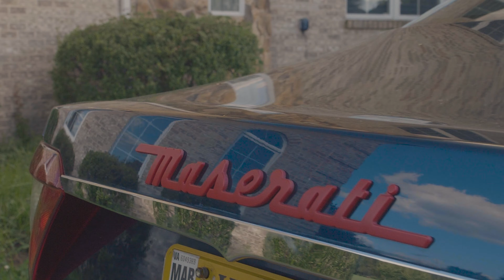Laika | My Type | Official Video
"My Type" performed by Laika produced by DI, (Official Video)

Laika's Biography
Laika Umuhoza professionally known as Laika is a recording artist, Vocalist, Songwriter and live perfomer with roots in Rwanda and Uganda. she started her music career in 2020 as a recording artist with the release of a song titled 'My Type'.
She has done cover songs of different songs like You don't know my name by Alicia, Best Part by HER to mention but a few and has also graced different live performance stages with her vocals like 'Kwivuga' 2013 as a backup artist.
Laika gets her music inspiration from watching other artists performances and music.